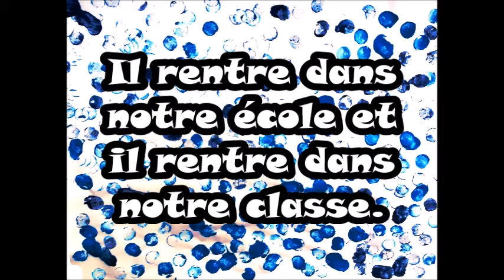L'histoire du loup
Stop-motion réalisée en 2015 par la classe de petite et moyenne section de l'école de Saint Marcel de Careiret.